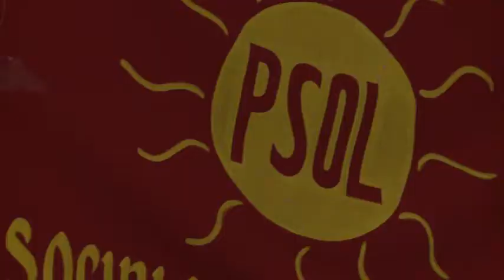Psol homologa candidatura de Tárcio